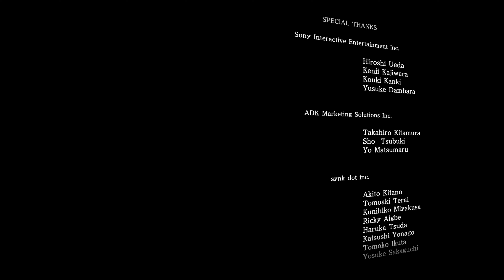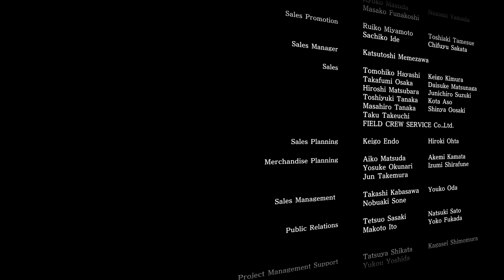Lost Judgment Unjudged Memory 29 End